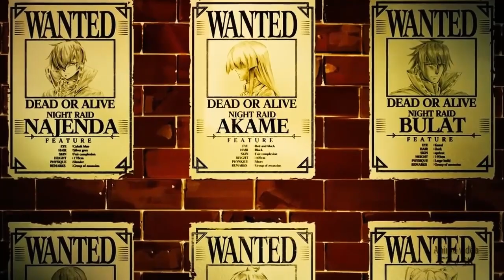A Slut Squad AMV!!!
It's literally an Anime Music Video on all of my best friends' favorite anime characters in one video :3 I actually tried my best into making this and I hope you guys enjoy it!

Slut Squad Members/Anime Characters:
Alex - Asuna (Sword Art Online)
Angel - Llenn (SAO Alternative Gun Gale Online)
Maddie - Kaneki (Tokyo Ghoul)
Tristan - Tanjiro (Demon Slayer)
Penguin - Mikasa (Attack On Titan)
Pie - Jeanne d'Arc (Fate/Apocrypha)
Omar - Android 17 (Dragon Ball Z)
Michael - Goku Black Rose (Dragon Ball Z)
Jordan - Akame (Akame ga Kill)
Moriah - Shiro (Voltron)
Me, Lui - Sato/Ritsuka (Given)

P.S. I kinda became a bit lazy nearly the end of the song 😅🤷‍♀️